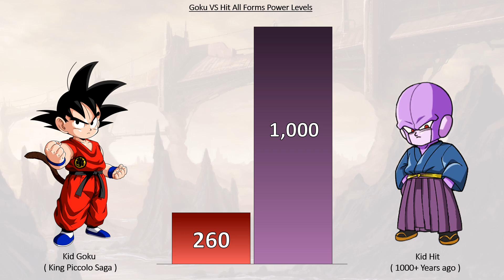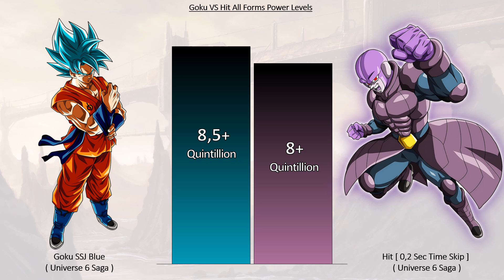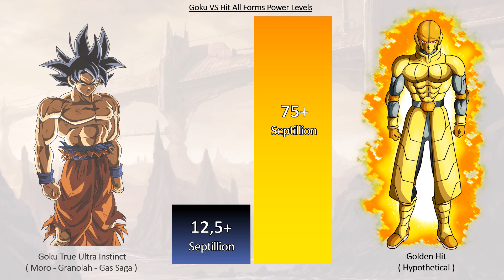Goku VS Hit All Forms Power Levels ( Over the Years )